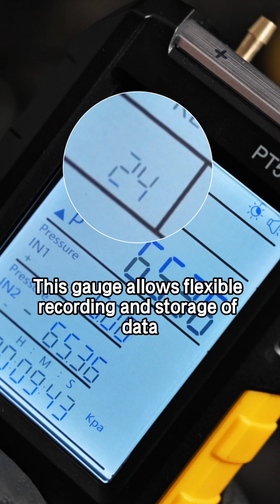PT520: Accurate Exhaust Valve Testing#carrepair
Is Your Exhaust Valve Functioning Properly?🚗
Introducing the PT520 Digital Manometer, designed for precise measurement of negative pressure in the crankcase. Traditional methods like checking for suction through the oil cap or observing shaking with the dipstick only detect severe exhaust valve issues. For early detection, accurate negative pressure measurement is crucial.
🔍🔎What sets it above the competition:
• Measures negative pressure with 10 unit options, typically mbar.
• Records and stores data for flexible analysis.
• Ideal for detecting early-stage problems and monitoring oil burning.
Don’t wait until minor issues become severe. Use the PT520 Digital Manometer to ensure your exhaust valve is performing optimally and prevent costly repairs.
Stay updated with ‪@AUTOOLTECH‬ for more vehicle repair and maintenance solutions.